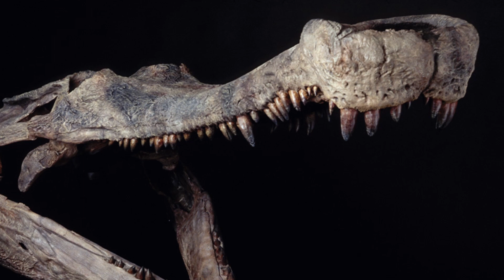Sarcosuchus: the Dinosaur Killer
Meet the bus-sized crocodilian that ate Dinosaurs!

Footage is from the following documentaries:
---Planet Dinosaur (BBC, 2011)
---Land of Giants (BBC, 2003)

Non commercial-commons images are from the following artists:
---EmilyStepp